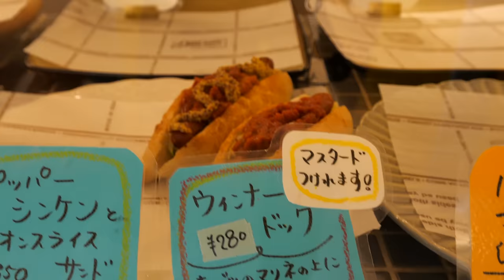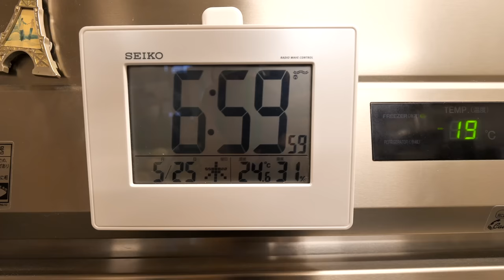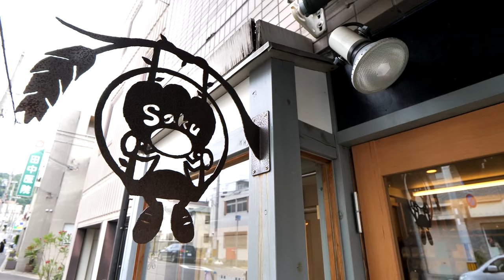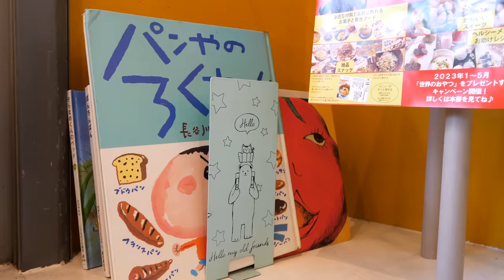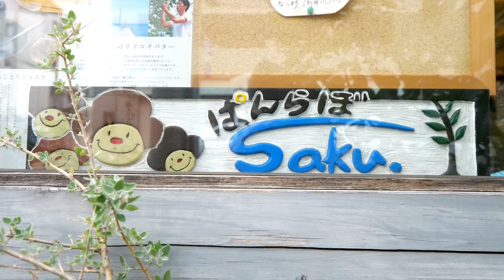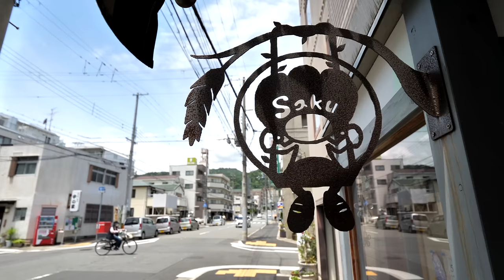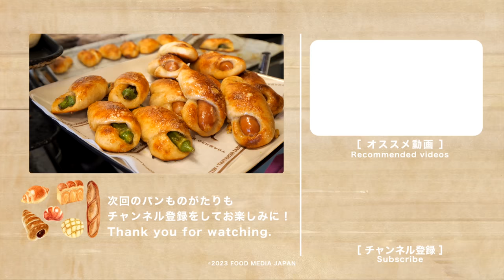【神戸】１６時間ぶっ通しで働く驚異的なパン職人！夫婦で営む温もり溢れるパンものがたり 第39話｜神戸市「ぱんらぼSaku」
【ぱんらぼSaku】
今回は常連客で賑わう人気のパン屋さんを取材しました。
オープンな対面販売のお店はコミュニケーションがとりやすく、
店主様は常連様の好みを全て把握しているそうです。
365日ずっと一緒の仲良しご夫婦のパンものがたりを是非ご覧ください！

【店舗情報】
店名　ぱんらぼSaku
住所　兵庫県神戸市東灘区本山中町３丁目１−１４

カレー屋さん　本山シェフのお店「世界のごちそう博物館」

【チャプター】
0:00 ダイジェスト
0:38 本編
1:14 厚焼きたまごサンドの調理
2:49 サンドイッチ作り
9:34 手作りソーセージのフォカッチャサンド
12:46 ４種類のカスタード
18:20 焼きカレーパン
22:11 開店
22:45 お客様インタビュー①
28:27 お客様インタビュー②
30:56 自家製酵母
38:43 お客様インタビュー③
41:05 お客様インタビュー④
42:40 店主様インタビュー
43:16 お客様インタビュー⑤
44:13 お客様インタビュー⑥
45:43 パン紹介
46:50 ご夫婦インタビュー

【関連動画】
１１０種類以上のパンを焼き上げる地元繁盛店ベーカリー！常連客が愛してやまない至高のパンの数々｜Japanese Bakery　第38話｜加西市「フレッシュベーカリー グリム」

８１歳のおばあちゃんと息子店主が黙々と作り上げる日本らしい素朴なパンの数々　第37話｜明石市「BAKERY 802」

１４０種類の圧倒的な数を積み上げる山盛ベーカリー！！関西下町の大人気パン屋に密着　第36話｜尼崎市「Tentation!」

【著作】
株式会社FOOD MEDIA JAPAN
パンものカメラマン： 茶屋建斗、松田紗和乃
パンもの編集統括：森義輝